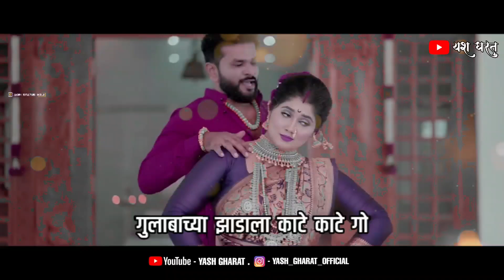Ganpati Bappa Status Song 2022 | Mayur Naik Song Status | Kharkav Davna Perlay Song Status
EDIT BY @yashgharat12